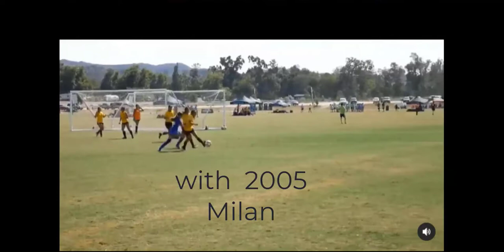Soccer Highlights with my Assist and Defense - Pre Academy ECNL-RL With Legends FC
Enjoy some of my highlights during the 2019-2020 season.